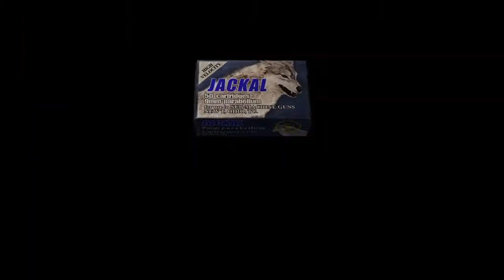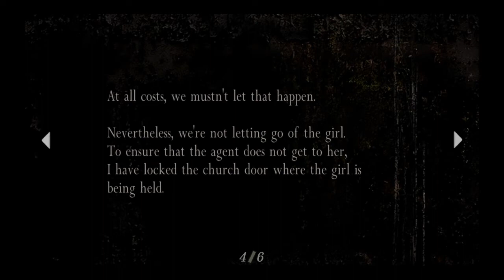Let's Play Resident Evil 4 Part 3 (Accidental Genius)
All according to plan...